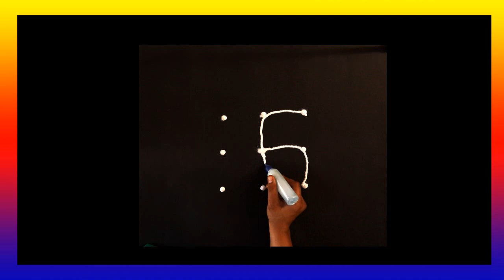Easy Rangoli || आसनी से रंगोली बनाये || 3 X 2 Dots Rangoli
is video me aaj hum seekhenge ki aap Rangoli aasani se kaise bana sakte hai, drawing banane ke bohot hi aasan tarike is video me hum batane wale hai.